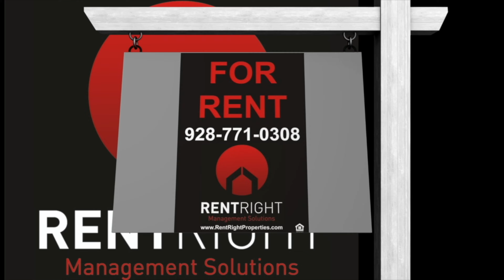845 Crystal View Dr, Prescott, AZ 86301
A walk through video of 845 Crystal View Dr, Prescott, AZ 86301.